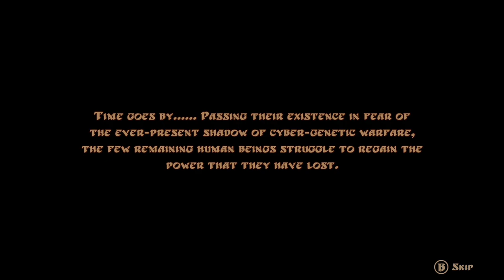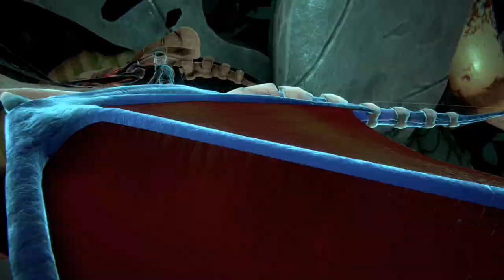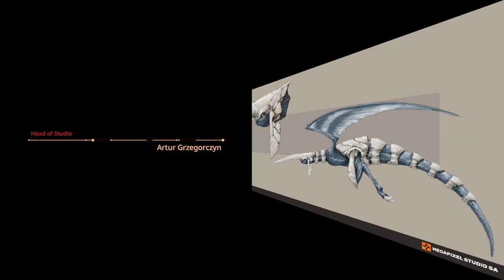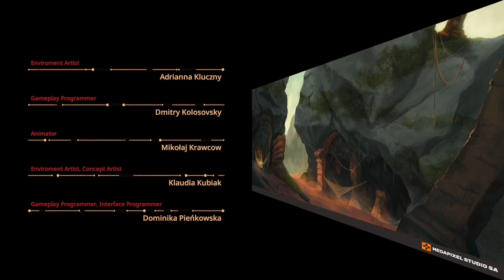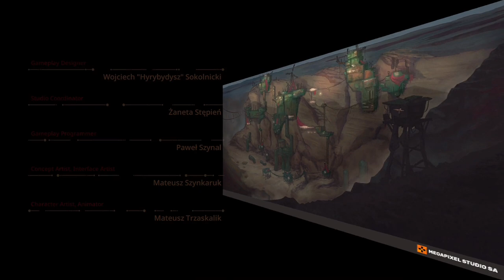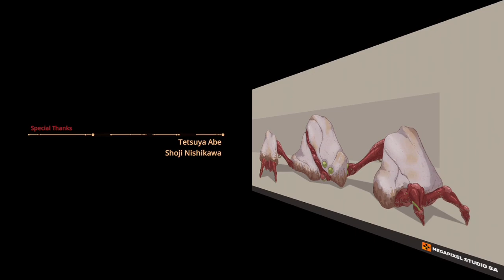Switch Longplay [042] Panzer Dragoon: Remake (EU)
I've only ever played orta of the series, so it's probably a little unfair to compare with that more recent game but it's all I have to go on.

The most obvious thing I notice in the lag in almost all controls, whether its the buttons in the main menu or especially to rotate the camera around the dragon. That in itself seems to take half to a full second. Locking on was also very picky with having to go over enemies numerous times. I hear they have released an update for this lately so hopefully it will be improved soon.

Other than that this game is a blast and it's nice to experiene the original game with a new coat of paint, even if it is a short game.